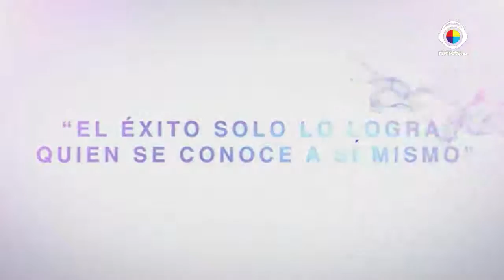Auress Imagen/Sensibilización sobre el cancer de mama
Ariel en compañia de sus invitados hablan de la prevención y lucha contra el cancer de mama.